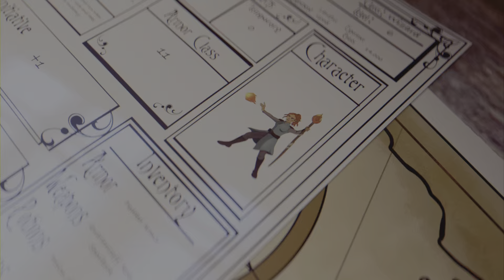Black Myth Wukong-Chapter 6 Bosses